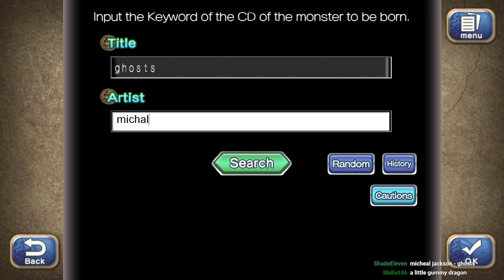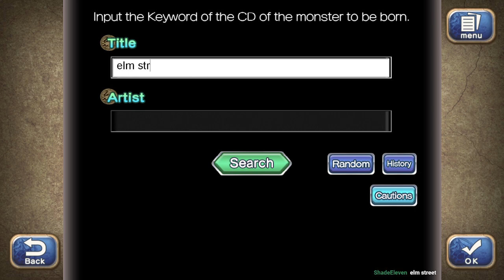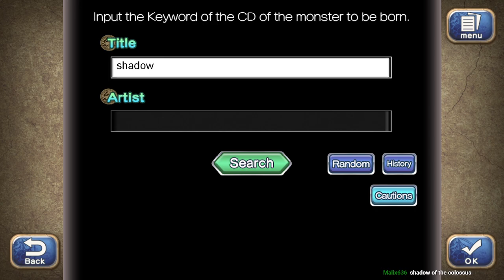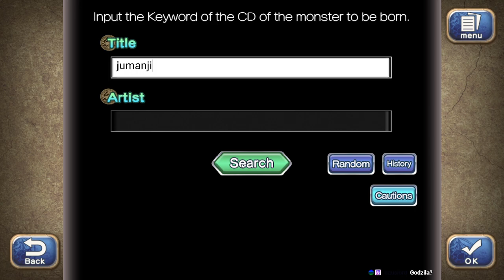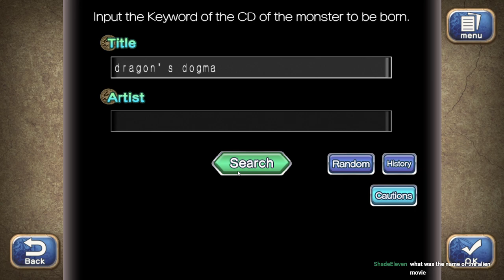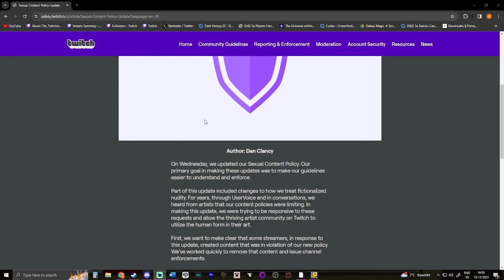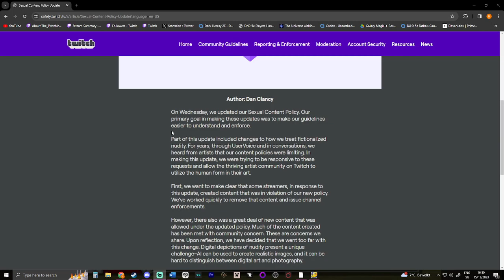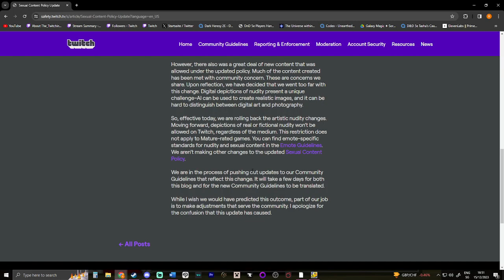Nice And Relaxing Ranching | MONSTER RANCHER 2 | GER/ENG